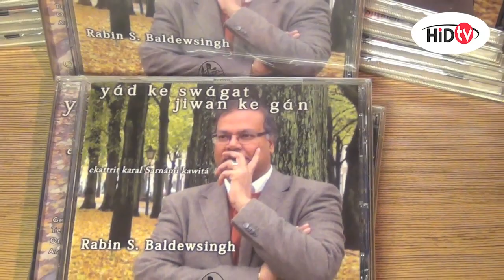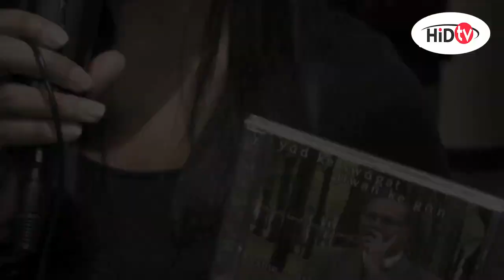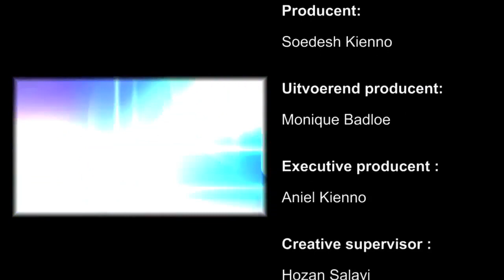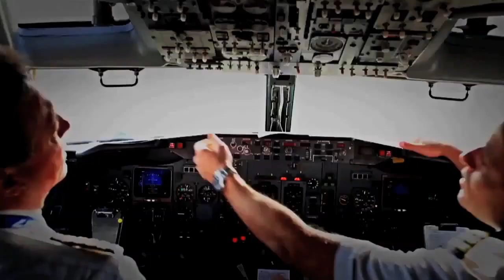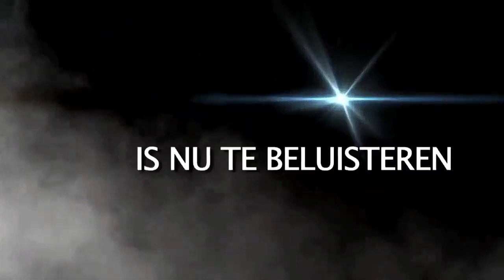HiD TV aflevering 5!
In de 5e uitzending van HiD TV van woensdag 30 Januari 2013 kunt u onder andere de volgende reportages zien :

- Rabin S. Baldewsingh; wethouder, dichter, schrijver en initiator van diverse hindustaanse festivals in en om Den Haag, presenteert zijn nieuwe cd met gedichten.

- Reportage NICCT en de gemeente Den Haag; over de economische betrekkingen tussen India en Nederland

- Muziek; HiD geeft jong talent een kans! Met deze week een clip van LiL'V, Fary-B & Dona Vey